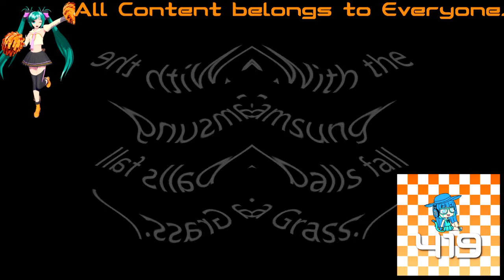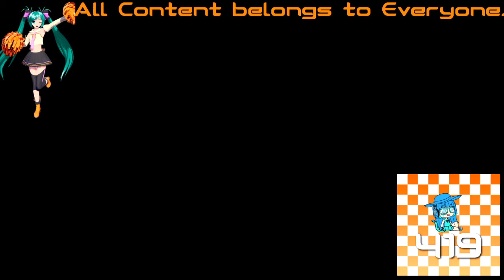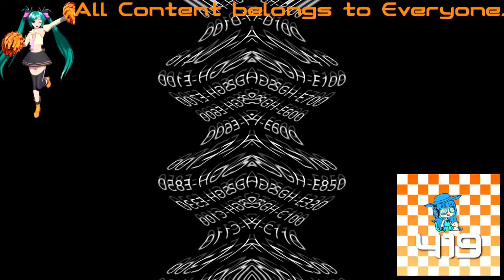(REQUESTED) All Variations with Samsung Startup and Shutdown in Kormulator V2